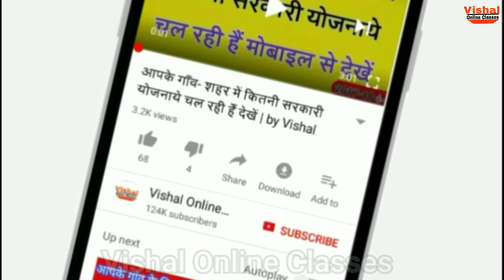Hydraulic Crane Making School Project Using Syringes And Cardboard | vishal online classes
Welcome to Vishal online Classes YouTube Channel, in This video I Will Show You How To Make Hydraulic Crane From Cardboard Science Project.

Uses Material hydraulic crane -
Glue Gun
Blades ( Cutter )
Syringe -
Sticks -
Feviquivk -

More Science School Releted Videos -